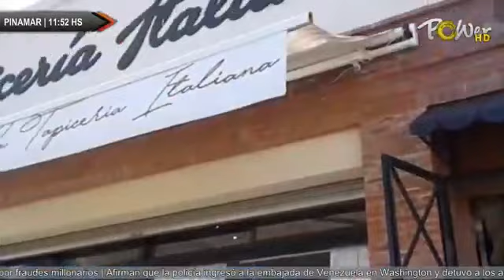TAPICERIA ITALIANA VISITAMOS CON EL MOVIL TAPICERIA ITALIANA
TAPICERIA ITALIANA VISITAMOS CON EL MOVIL TAPICERIA ITALIANA DE OSTENDE (Co... | Para mas detalles ver | Publicite con nosotros